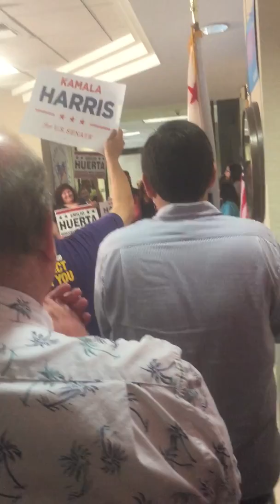CA21 Emilio Huerta Kamala Harris Rally Oct 10 2016